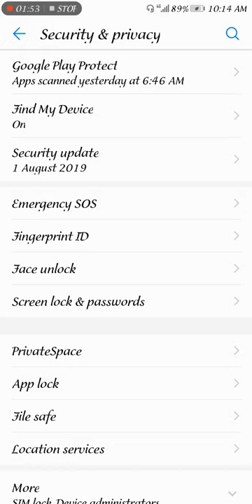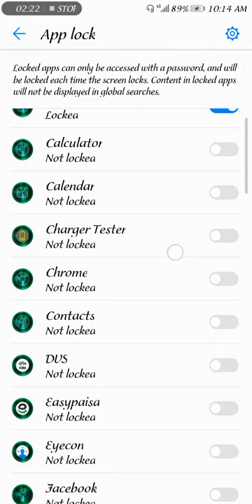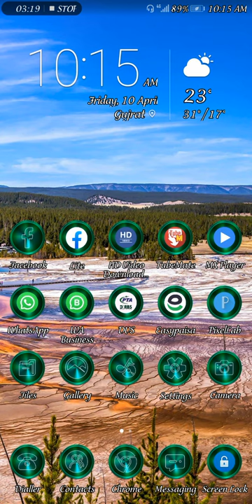Huawei Mate 10 Lite SECRET // Huawei Mate 10 Lite Tricks and Tips and New Features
HardReset.info:
Devices HUAWEI  Mate 10 Lite

FAQ HUAWEI Mate 10 Lite
How to Set Up App Lock in HUAWEI Mate 10 Lite?
How to Block Apps in HUAWEI Mate 10 Lite? How to set password to open apps in HUAWEI Mate 10 Lite? How to change security app options in HUAWEI Mate 10 Lite? How to block app in HUAWEI Mate 10 Lite? How to set up password for app in HUAWEI Mate 10 Lite? How to add password to open any app in HUAWEI Mate 10 Lite?

Would you like to set password to open any app? To make your HUAWEI Mate 10 Lite more privacy you should think about AppLock - very simple and useful feature. You can choose which apps you wish to block and set a pin code or another unlocking method on them.